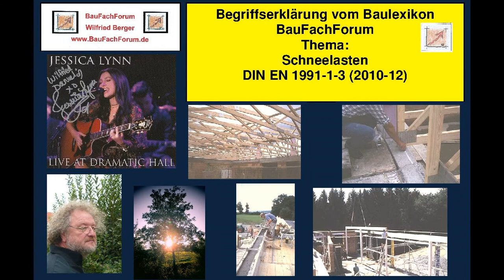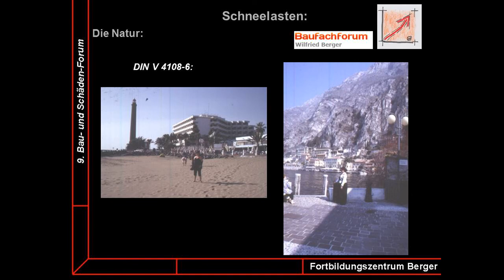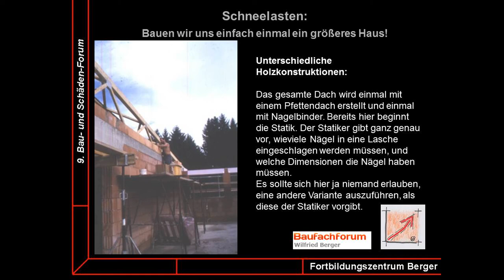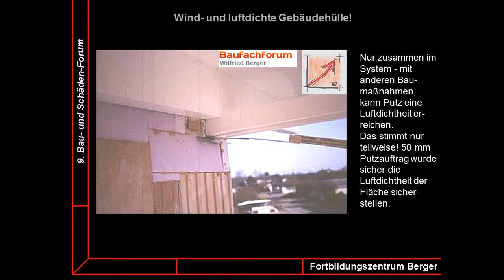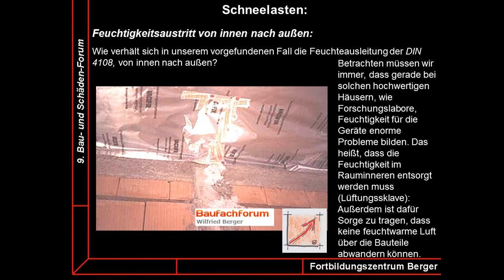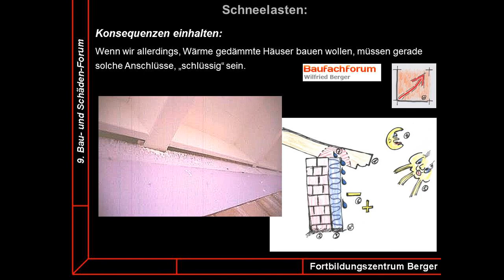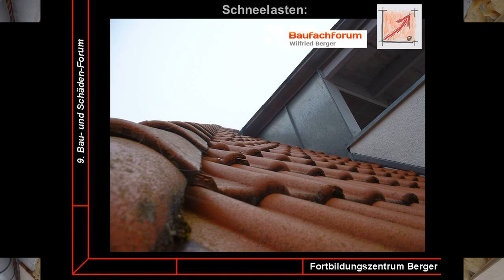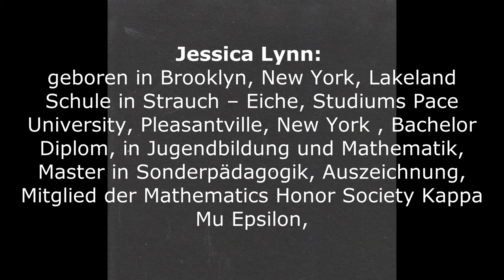02-126-01 Baulexikon, Schreiner suchen BW, Schneelasten, DIN EN 1991-1-3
Baulexikon, Schreiner suchen BW, Schneelasten, DIN EN 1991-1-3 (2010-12), zugehöriger nationaler Anhang, BauFachForum, Seepark Pfullendorf,
Thema:
Schneelasten:
In Deutschland: Schneelasten, DIN EN 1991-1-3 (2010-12), zugehöriger nationaler Anhang.

In Österreich, Belastbarkeiten von Gebäudeeindeckungen, April 2006, ÖNORM B 1991-1-3:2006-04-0, Werte wurden wesentlich erhöht.

Deutschland Österreich heute, europäische Norm, EN 1991-1-3, Geltungsbereich, bis zur Höhen von 1500 m, darüber hinausgehende, spezielle nationale Anhänge.

In der Schweiz ist die SIA 261:2003 anzuwenden.